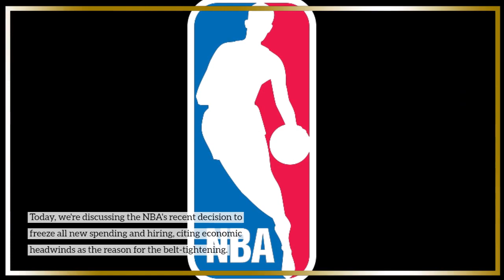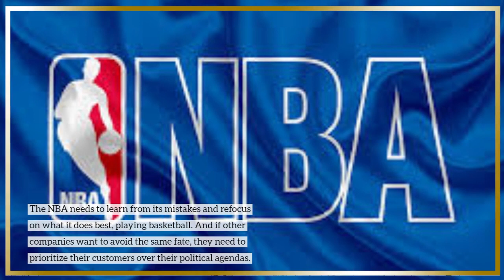NBA Faces Economic Struggles: The Price of Going Woke?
The NBA has decided to freeze all new spending and hiring, citing the economy as the reason for this decision. However, the league's embrace of social justice activism, such as the Black Lives Matter movement, may have alienated fans and contributed to a decline in revenue. In addition, the NBA's controversial alignment with China has also drawn criticism. Many fans are growing tired of the constant politicization of sports and may be tuning out as a result.

We believe that businesses should focus on their core mission and avoid engaging in divisive political issues. The NBA should refocus on providing fans with an enjoyable sports experience, rather than engaging in activism that could potentially hurt its bottom line.